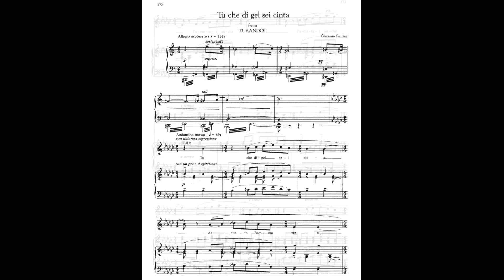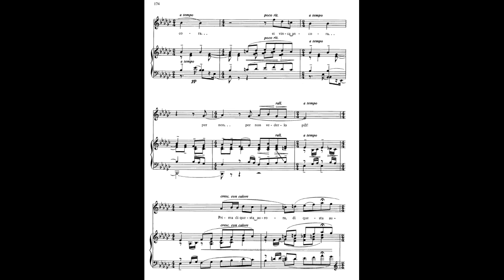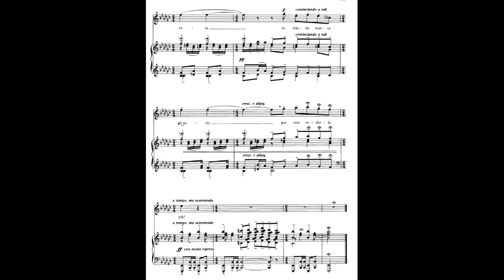Tu che di gel sei cinta Piano Accompaniment Turnadot Puccini Karaoke Aria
"Tu che di gel sei cinta" is an aria for soprano from Puccini's 1926 opera "Turnadot", sung by the character Liu. (The opera was unfinished but was later completed posthumously.) This is the piano accompaniment only, performed here in the original key of E-flat minor. NOTE: I am not playing the introductory section in this video. I begin playing at the key change (Andantino mosso), one beat before Liu's entrance.